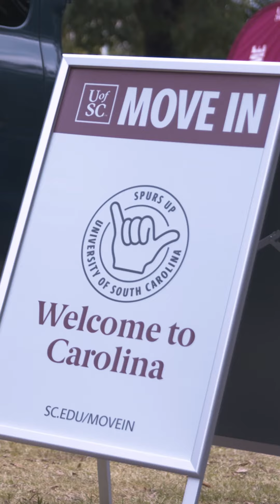Move In - Be Prepared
Learn all the ways you can be prepared for Move-In!